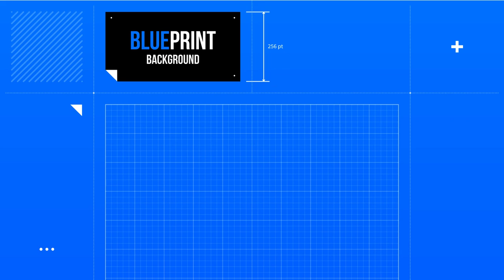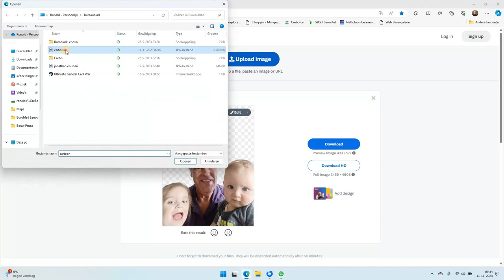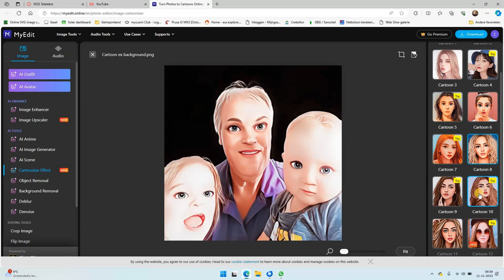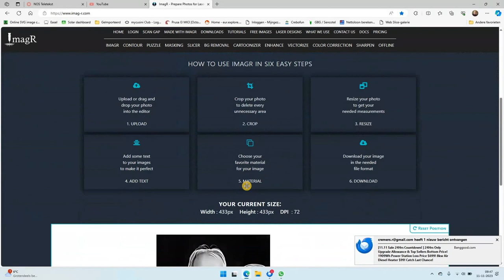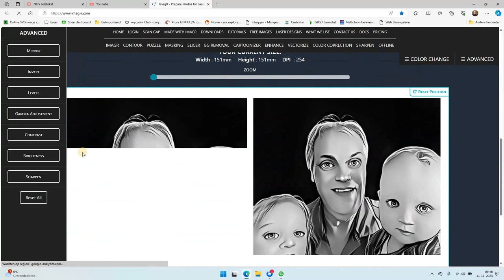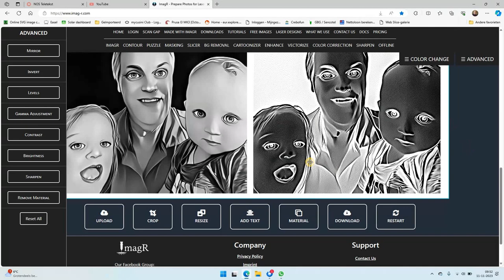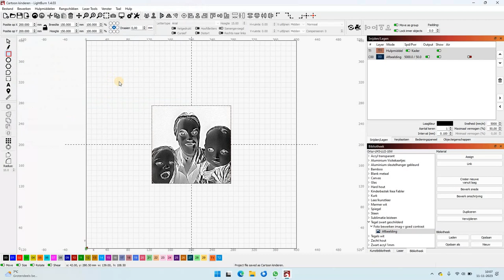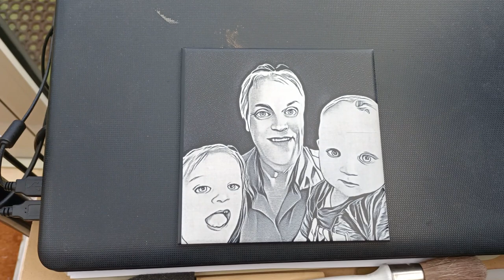Ortur Laser Master 3 Foto in cartoonstyle op tegel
Deze video gaat over het proces van een foto laseren op een zwart geschilderde tegel. Alleen heb ik dit keer de foto in een cartoon omgezet. Hoe je dat doet? Nou dat zie je in de video. De gebruikte websites:

om de achtergrond van de foto te verwijderen.
om van de foto een cartoon te maken.
voor het bewerken van de uiteindelijke foto tot een laserbare foto.

Veel plezier.